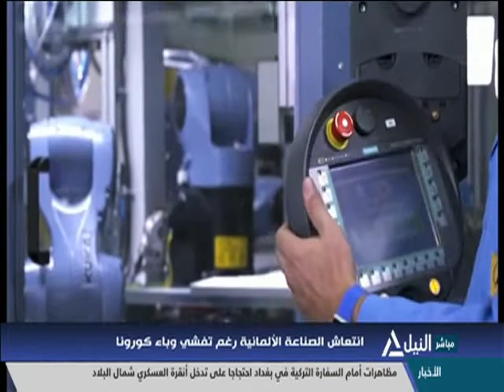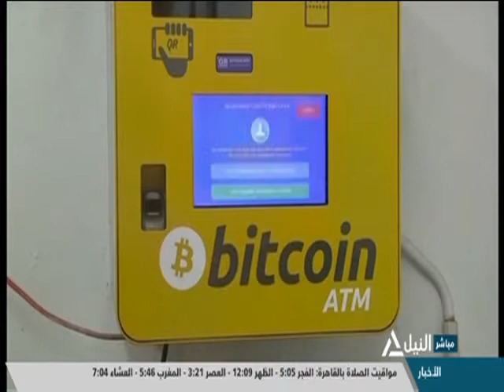النشرة الاقتصادية 18-2-2021